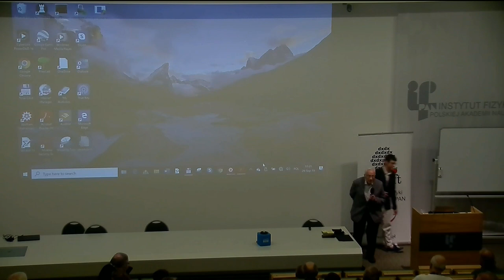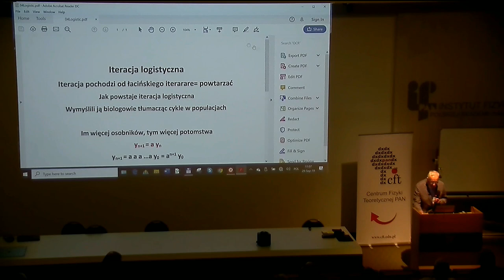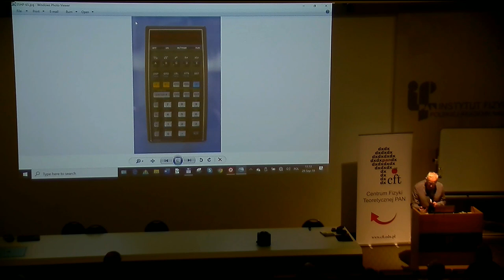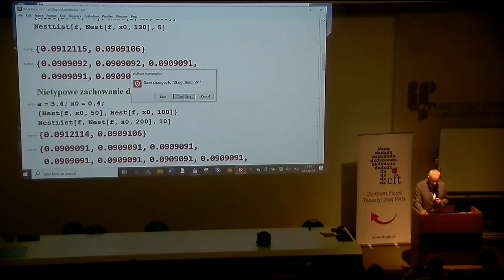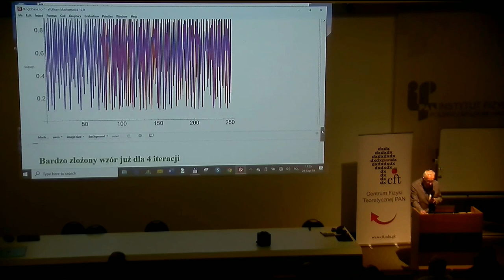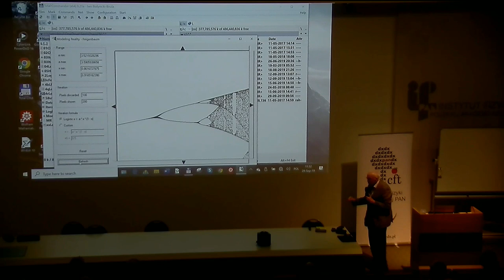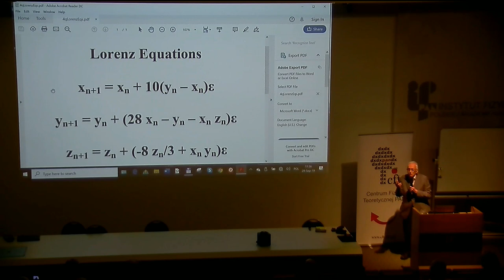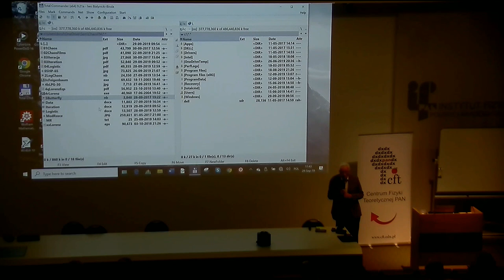XXIII Festiwal Nauki w CFT PAN. Profesor Iwo Białynicki-Birula: Chaos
XXIII Festiwal Nauki (2019 r.) w Centrum Fizyki Teoretycznej PAN. Profesor Iwo Białynicki-Birula: Chaos. 29 września 2019 r.
Słowo "chaos" oznacza po grecku ziejącą głębię, przepaść, czeluść, ale "Chaos" był także imieniem boga (lub bogini), który w greckiej mitologii był odpowiednikiem "wielkiego wybuchu", gdyż od chaosu wziął początek cały wszechświat. Pół wieku temu chaos uzyskał przymiotnik "deterministyczny" i stał się terminem naukowym.

Wydawać by się mogło, że deterministyczny chaos jest oksymoronem, to znaczy zlepkiem dwóch wzajemnie wykluczających się pojęć, ale to połączenie stanu totalnego zamętu z pełną przewidywalnością ma jednak racjonalne uzasadnienie. Pełna przewidywalność jest rzeczywiście w deterministycznym chaosie teoretycznie osiągalna, ale za cenę, której nikt nie jest w stanie zapłacić. Dogłębne zrozumienie istoty deterministycznego chaosu stało się możliwe dzięki komputerom i dlatego ta dziedzina wiedzy rozwinęła się stosunkowo niedawno, choć pierwsze domysły na ten temat snuli uczeni już ponad sto lat temu. Komputer jest obecnie podstawowym narzędziem do badania chaosu i będzie on wykorzystany do pokazania na prostych przykładach, na czym polega deterministyczny chaos. Między innymi zostanie wyjaśniony "efekt motyla", jeden z pierwszych przykładów deterministycznego chaosu.